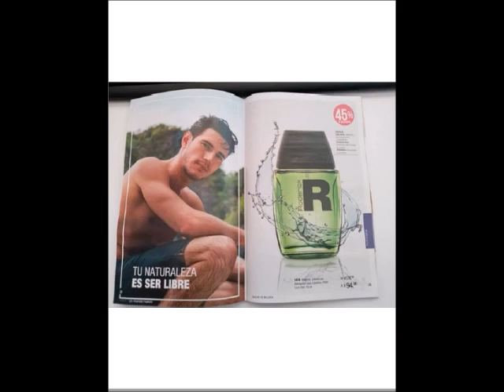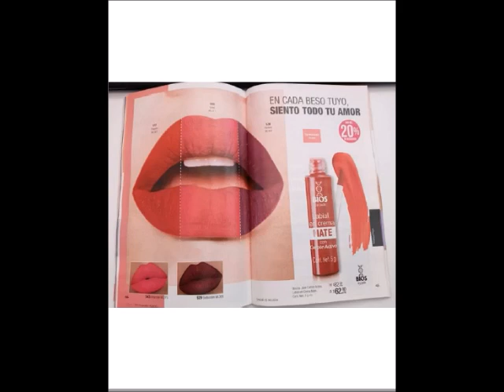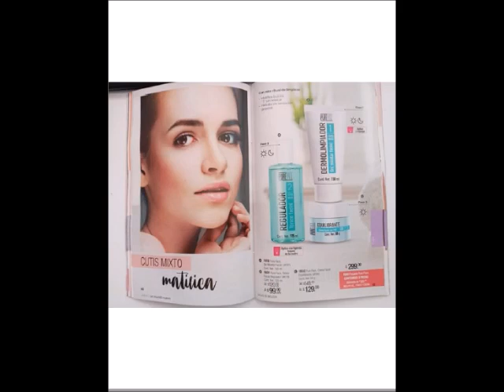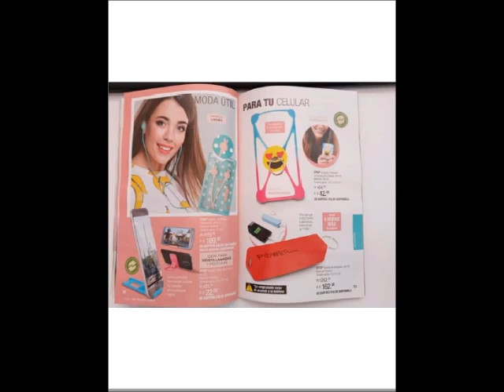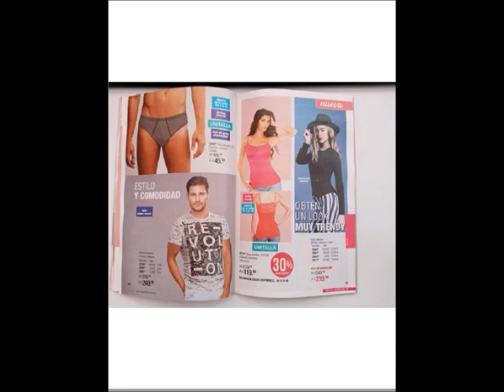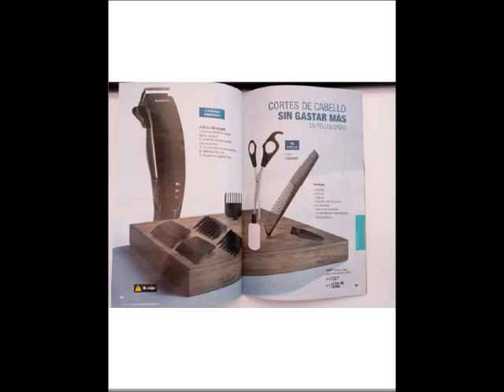ADELANTO JADE C8 MÉXICO 2020